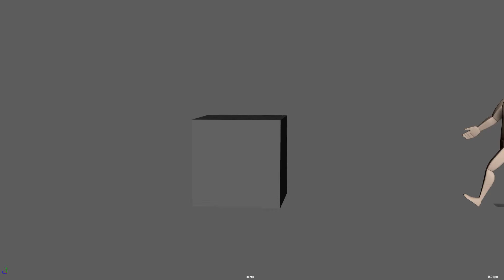Pushing a Box (Constraint and FK/IK Practice)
Pushing a Box Animation for University.